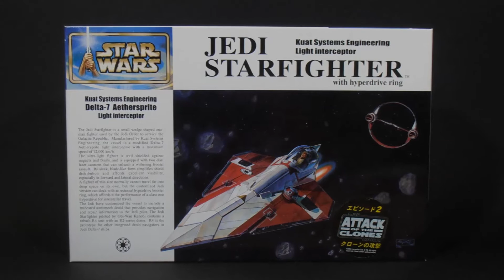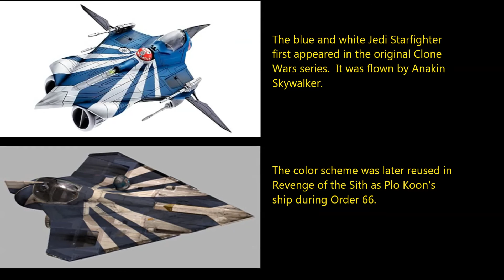Finemolds Jedi Starfighter - STAR WARS 1:72 scale model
Here is my build of the tiny Finemolds kit, sans hyperdrive ring.  I decided to paint it in a more obscure colour scheme than the one depicted in Attack of the Clones.

Main Music:  The Story Unfolds by Jingle Punks